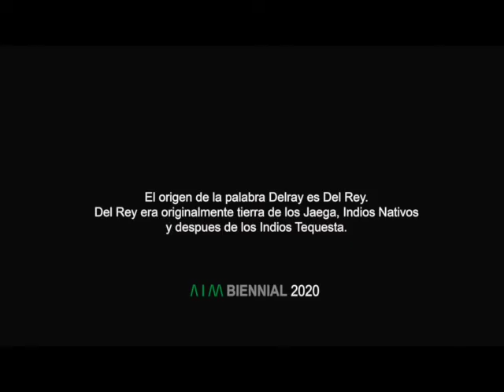Añoranzas una actuación por Mariano Bejarano AIM BIENNIAL 2020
Performer Mariano Bejarano videoed people simultaneously dancing to the same Argentine tango composition in a public space without seeing each other. Through body movements and cultural expression, the project concerns ideas of beauty, sadness, individual interpretation, and hope.